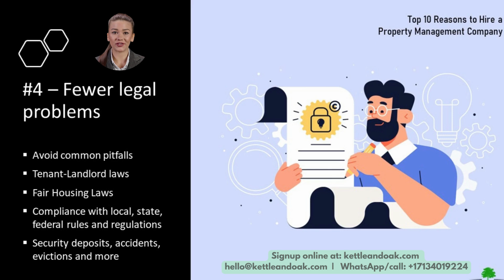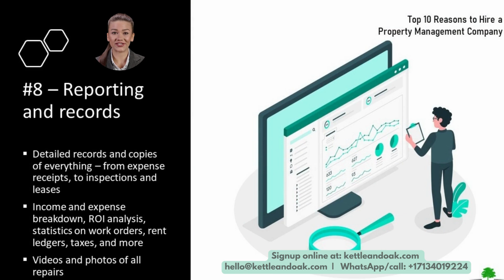Introducing Kettle & Oak -- professional-grade property management in Chicago, USA for $99/month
Kettle & Oak is a Chicago-based property management company specializing in Section 8 and affordable housing. We have been in business since November 2016 and are a woman-owned and operated business. We are a growing team of professionals with a combined experience of over 20 years and use sensible technology, statistics, research, and experience in every property we undertake.

We manage hundreds of properties in Chicago, from the western suburbs like Naperville, Bolingbrook and Plainfield to northern towns like Evanston, to downtown Chicago and South Side Chicago. Most of the properties we manage are single family houses including apartment buildings, condos, retail strips, and commercial properties. Our clients are far and near including Chicago, New York, California, Texas, Dubai, India, Pakistan, Canada, Australia and UK. We are a full-service, one-stop shop, boutique property management company.

We have a flat pricing model at $99 per month per unit which covers most management services such as tenant screening, leasing, professional photos and video tour of vacant units, marketing the vacant unit, rent collection and transfer, Monday to Saturday tenant support center from 9am to 6pm, after-hours tenant emergency, annual rent increase, online portal with on-demand income and expense reports, Section 8 inspections coordination, scope of work, violations management, emergency repairs, court visits, eviction and cash-for-keys management and much more. Our billable services include labor and materials for service requests and work orders, turnovers, grass cutting, and snow clearing. Evictions and other court matters are also billable. We maintain all historical records of your tenants and properties. We have a dedicated in-house rent collection team, back-office support team, and a full maintenance and construction team of handymen, plumbers, electricians, pest control, cleaning, demolition, and much more.

We have a month-to-month management agreement so you are not stuck in any long-term commitment. You can cancel anytime with a quick email. All owners get notified via email and a WhatsApp group about their properties and tenants. At any given time or day, a client can send us a video, photo, audio note or text message with inquiries, questions, etc and someone from our team will respond promptly.

We have a dedicated in-house team for a majority of maintenance and repair work. For some specialized services, we hire contractors. Regardless, you will receive the most competitive quote for your work. We completely manage Section 8 and city inspections, do the relevant paperwork, scope of work, and necessary maintenance to ensure that your property passes inspection successfully. Our property manager and maintenance crew will plan, coordinate, and get the inspection passed. We have a track record of passing 95% of all inspections on the first attempt. We provide before-and-after photos and videos of all work orders, inspections, and turnovers.

If you are an international investor and are thinking about investing in Chicago real-estate, look no further. We have a partner network that can help setup your company (LLC), and bank account including managing your taxes. We can manage all your Section 8 and Chicago Housing Authority paperwork as well as register you, your company, and your property for guaranteed government rent payments.

KETTLE & OAK
Mailing address: 1212 S Naper Blvd 119-352, Naperville, IL 60540